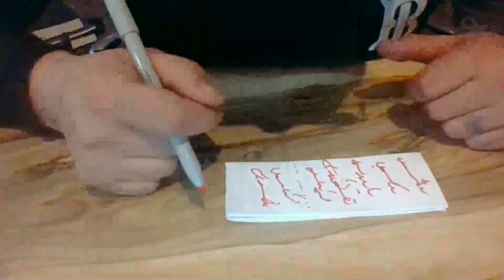Medyum Ercüment Hoca 0552 282 33 33 ücretsiz bakım KAYSERİ DEVELİ Soğutma Tılsımı